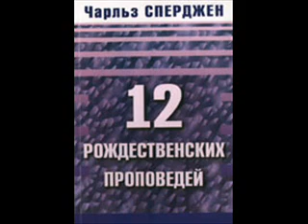Великое рождение и наше совершеннолетие